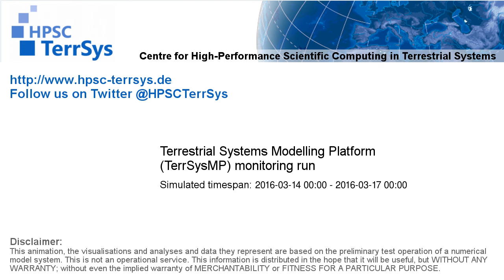TerrSysMP monitoring run 2016-03-14 - remaining unsaturated storage - Europe (72h)